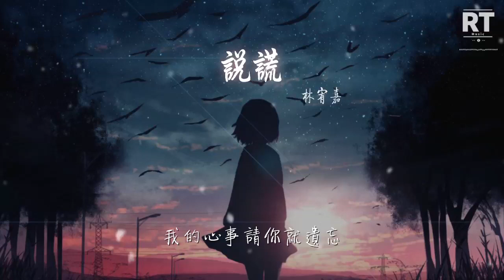林宥嘉 - 說謊『我沒有說謊我何必說謊』【動態歌詞Lyrics】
說謊

00:00  作詞 : 施人誠
00:00  作曲 : 李雙飛
00:01 編曲：呂紹淳

00:16 是有過幾個不錯對象
00:23 說起來並不寂寞孤單
00:29 可能我浪蕩讓人家不安
00:37 纔會結果都陣亡

00:46 我沒有什麼陰影魔障
00:53 你千萬不要放在心上
00:59 我又不脆弱何況那算什麼傷
01:07 反正愛情不就都這樣

01:13 我沒有說謊我何必說謊
01:21 你懂我的我對你從來就不會假裝
01:28 我哪有說謊
01:32 請別以爲你有多難忘
01:37 笑是真的不是我逞強

02:01 我好久沒來這間餐廳
02:08 沒想到已經換了裝潢
02:14 角落那窗口聞得到玫瑰花香
02:22 被你一說是有些印象

02:28 我沒有說謊我何必說謊
02:36 你知道的我缺點之一就是很健忘
02:43 我哪有說謊
02:47 是很感謝今晚的相伴
02:52 但我竟然有些不習慣

02:59 我沒有說謊我何必說謊
03:06 愛一個人沒愛到難道就會怎麼樣
03:13 別說我說謊
03:17 人生已經如此的艱難
03:22 有些事情就不要拆穿

03:28 我沒有說謊是愛情說謊
03:36 它帶你來騙我說
03:40 渴望的有 可能有希望

03:43 我沒有說謊
03:47 祝你做個幸福的新娘
03:55 我的心事請你就遺忘

04:10 製作人：王治平
04:10 和聲編寫：樑世達
04:12 吉他：王治平
04:12 Drums：黃顯忠
04:13 Bass：譚明輝
04:13 執行製作：張簡君偉
04:13 和聲：樑世達 / 樑世韻
04:14 錄音師：馬丁 / 柯宗佑 / 叶韻軒
04:15 錄音室：華研猛蛋錄音室 / 楊大緯錄音室 / 白金錄音室
04:16 混音錄音師：楊大緯
04:17 混音錄音室：楊大緯錄音室